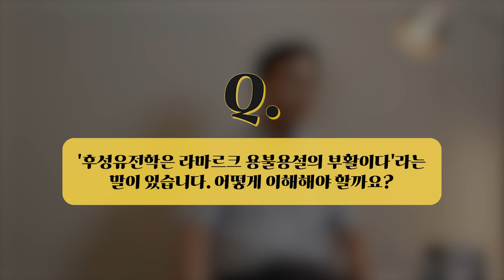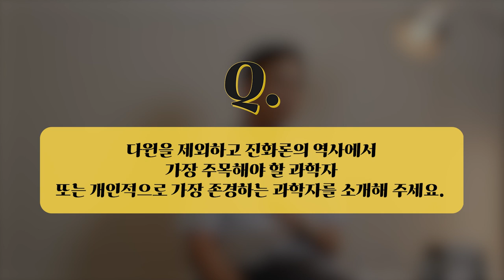[인터뷰] 김영준 _ 후성유전학으로 슈퍼 휴먼을 만들 수 있을까? | 2022 카오스강연 '진화'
2022 가을 카오스강연 '진화'

11월 2일 수요일 저녁 7시 30분 '김영준 교수님'을 모시고
유튜브에서 생중계됩니다!

김영준 교수님 (연세대 생화학과)

돌연변이와 자연선택에 의한 진화가 생명현상의 근본 동력임은
다윈과 멘델이 제시한 이래 현대 유전체 분석 등을 통해서 거듭 확인되고 있다.
하지만 환경에 따라 암수가 바뀌는 것처럼 돌연변이로는 설명되지 않는
다양한 생명현상이 관찰되고 있다. 유전정보에 대한 접근성을 제어하는
후성유전 현상이 유전과 더불어 어떻게 생명체를 만들어 가는가를
설명해 줄 열쇠가 되지 않을까?